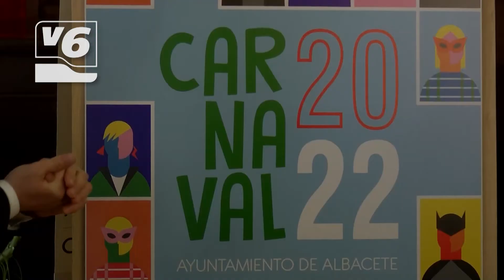El cartel 'Quién es quién' de María Piqueras, imagen del Carnaval 2022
El Carnaval mantendrá todos sus eventos tradicionales este año, aunque se controlarán con cuidado los aforos máximos. Esta mañana se ha hecho público el cartel que representará la edición de 2022, bajo el lema “Quién es quién”, obra de la castellonense María Piqueras, inspirado en el conocido juego de mesa.